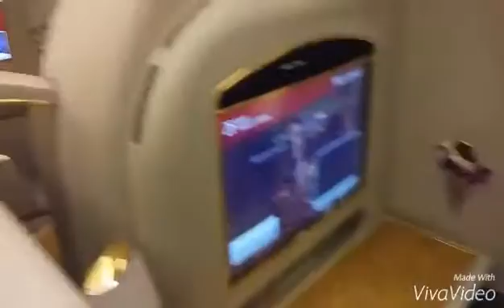FIRST TIME NAKED ON A PLANE WITHOUT GETTING ARRESTED - EMIRATES A380 REVIEW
The Dont Forget Travel Group recently got to experience what it is like to fly First Class on an Emirates A380. Thanks to the Emirates Crew who had a bit of fun helping me to put the video together.